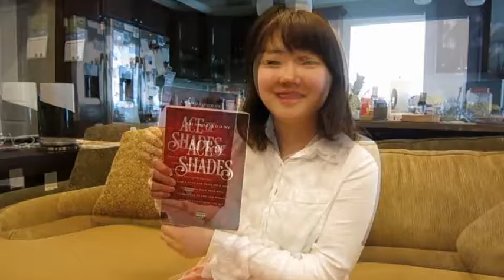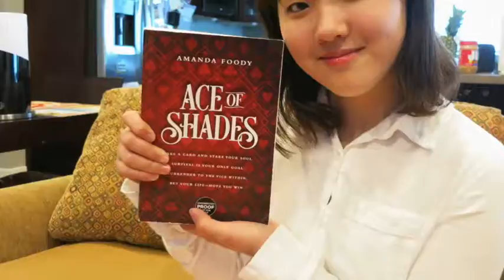Ace of Shades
Review and Video by Christina - Age 13

Book Info:

Amanda Foody
Harlequin Teen, $19.99, 416 pages
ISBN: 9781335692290